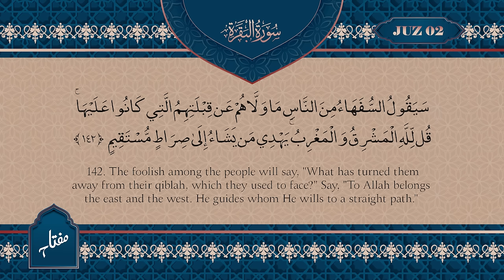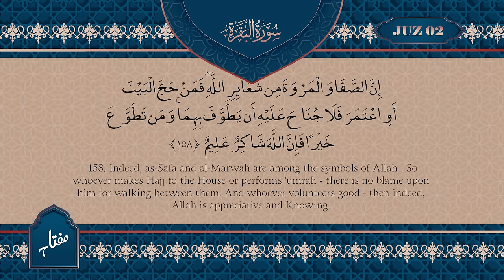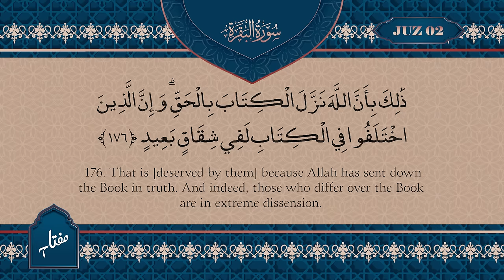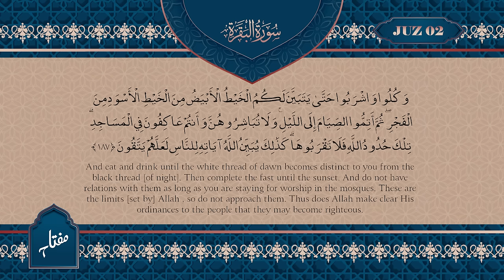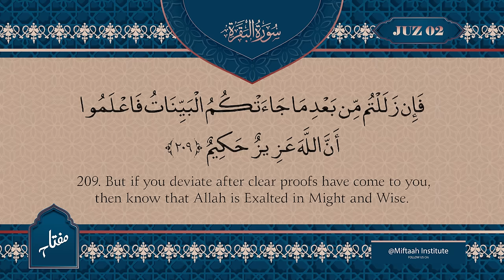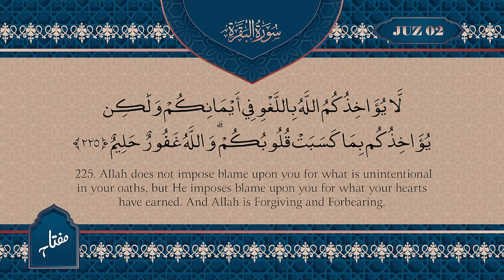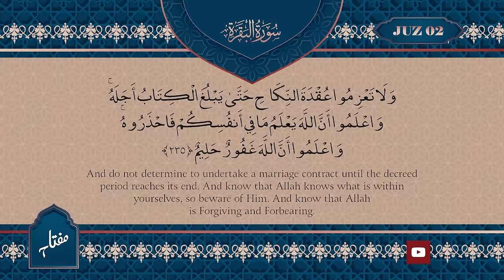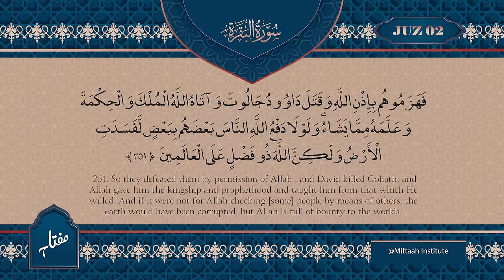Juz 2 - Daily Quran Recitations | Miftaah Institute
The believer is invited to the blessings of the Quran during Ramadan. Miftaah Institute will be bringing you Daily Quran Recitations every day of this sacred month with various huffadh (preservers) of the Quran, our students from Michigan Islamic Institute.

Be sure to look out for our new series, Affected by the Quran, a short look into how various companions were completely transformed by the Book of Allah, at 1:00 PM every day with Shaykh Abdullah Waheed. And join us for Moments with the Quran every day after iftar with Shaykh Abdullah Waheed and Mufti Abdul Rahman Waheed.